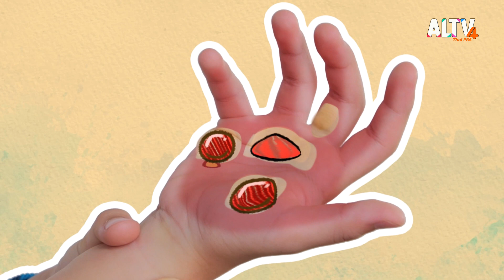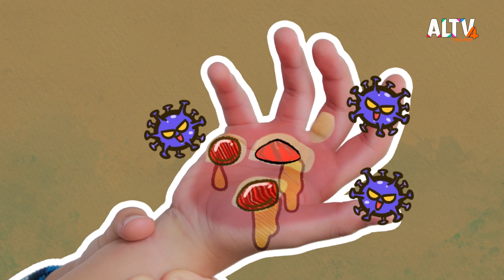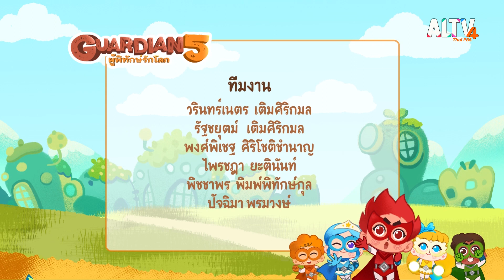อันตรายจากเครื่องใช้ไฟฟ้าร้อน | GUARDIAN 5 ผู้พิทักษ์รักโลก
Mr.Bad ปลอมตัวเป็นคุณยายเพื่อมาหลอกให้เด็ก ๆ เล่นเครื่องใช้ไฟฟ้าที่มีความร้อนสูง ทำให้เด็กต้องตกอยู่ในอันตราย เหล่าการ์เดี้ยนไฟว์จึงได้มาช่วยเหลือ Freeze Time เตือนภัยให้เด็ก ๆ ทราบถึงอันตรายจากการเล่นเครื่องใช้ไฟฟ้าที่มีความร้อนสูงที่จะทำให้เราได้รับบาดเจ็บได้ เพราะหากเราไปสัมผัสจะเกิดแผลผุพองและอันตรายถึงแก่ชีวิตได้ เรามาช่วยกันรักษาดูแลโลกของเราและปกป้องอันตรายของเด็ก ๆ กันเถอะ

ติดตามชมทั้งหมดนี้ได้ใน รายการ Guardian 5 ผู้พิทักษ์รักโลก วันอังคารที่ 25 เม.ย. 66 เวลา 06.35 – 06.45 น. ทาง ALTV ทีวีเรียนสนุก ช่องหมายเลข 4